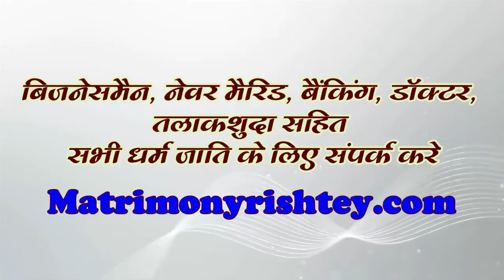कटंगी- शीतला माता मंदिर में केक काटकर मनाई गई जन्माष्टमी, मटकी फोड़ का हुआ आयोजन..